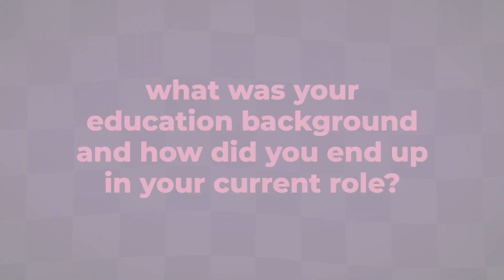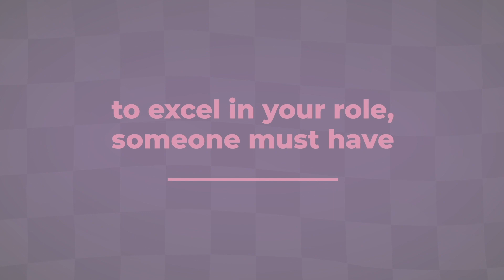Fueling Futures: Alba Colon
Here we explore the ins and outs of what it takes to work in motor sports as we dive into our new series, “Fueling Futures.” An initiative started by Hendrick Motorsports partner Ally, “Fueling Futures” was created in 2019 to help middle and high school aged students learn about careers they might not realize are available.

This week, get to know Alba Colon, an engineer by trade who became the director of the competition systems group at Hendrick Motorsports. Tune in to see how working with a motor sports program in college led her to Hendrick Motorsports.